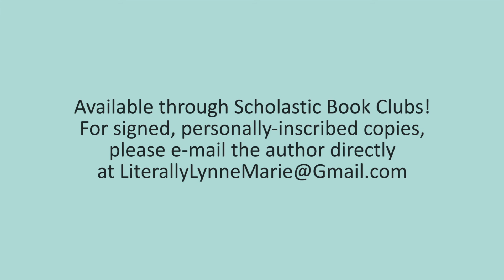HEDGEHOG GOES TO KINDERGARTEN Book Preview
Preview of the book “Hedgehog Goes to Kindergarten,” by Lynne Marie, illustrated by Anne Kennedy. It's the first day of kindergarten and little hedgehog Spike is afraid to ride the BIG BUS to  school all alone. He needs a buddy to make the ride a bit less scary. But no one wants to sit next to Spike's sharp quills on the bumpy bus ride. Will he ever find  Hsomeone to share his seat?
HOW TO ORDER:  Available through Scholastic Book Clubs! For signed, personally-inscribed copies, please e-mail the author directly @ VISIT THE AUTHOR: literallylynnemarie.com FACEBOOK: Lynne Marie BUSINESS FACEBOOK: Children's Author Lynne Marie BOOK FACEBOOK PAGE: Spike the Hedgehog and Friends TWITTER: @Literally_Lynne